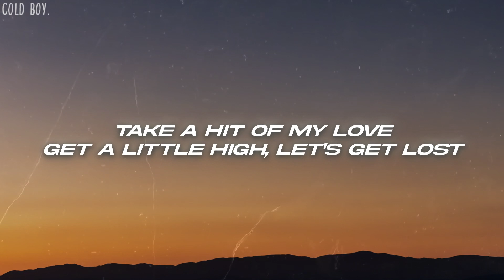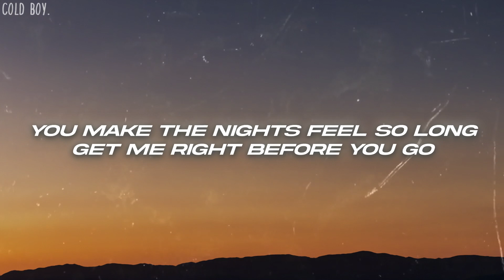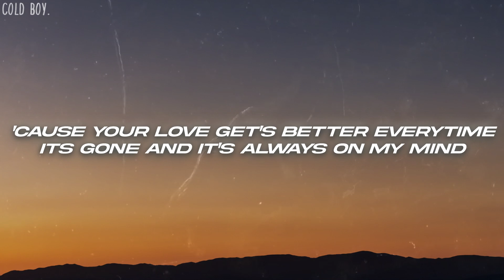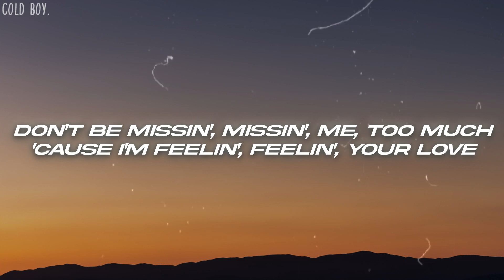thuy - don't miss me too much (Lyrics)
🎤Lyrics: thuy - don't miss me too much

[Intro]
Your love is better on the weekend
And your touch, is better when it's been so long
Don't rush, the feeling we've been waiting on and on

[Verse 1]
Take a hit of my love
Get a little high, let's get lost
Losing my mind is all I want (Huh)
You make the nights feel so long
Get me right before you go (Huh, huh)

[Refrain]
Your love gets better every time
It's gone and it's always on my mind
Don't be missin', missin', me, too much

[Pre-Chorus]
And your touch, is better whеn it's been so long
Don't rush, the feeling we've been waiting on and on, ooh

[Chorus]
Don't bе missin', missin', me, too much (Too much)
'Cause I'm feelin', feelin', your love (Your love)
Don't be missin', missin', it, too much (Too much)
Can wait for the weekend to feel it again

[Verse 2]
'Cause if you're ready for me, I'm ready
Tell me your secrets, nothing too heavy
You pull me closer, I keep you guessin'
Right when it's over I need it again (Ooh-a)

[Refrain]
'Cause your love get's better everytime
Its gone and it's always on my mind (Mind)
Don't be missin', missin', missin' me, too much

[Chorus]
Don't be missin', missin', me, too much (Too much)

[Outro]
No rush, the feeling we've been waiting on and on, ooh